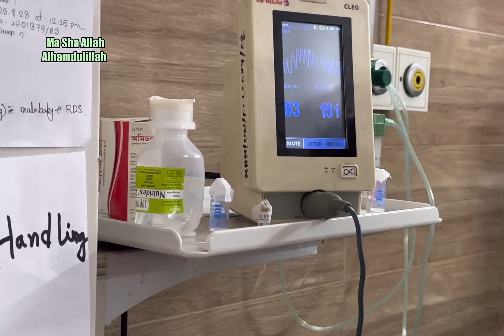আমার শাশুড়ীর আবার কি হলো 😲 || Vlog-374|| DR.ILMA’S VLOG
My mother in law had a very bad toothache last night and when we went to the dentist she said us that my mil had cavities in four of her teeth and root canal need to be done. She has uncontrolled diabetes. So we need to control diabetes level for the procedure.